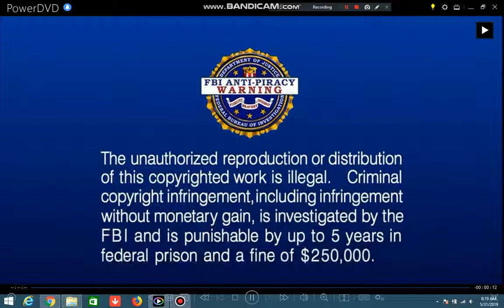Opening To Harry Potter And The Goblet Of Fire 2006 DVD